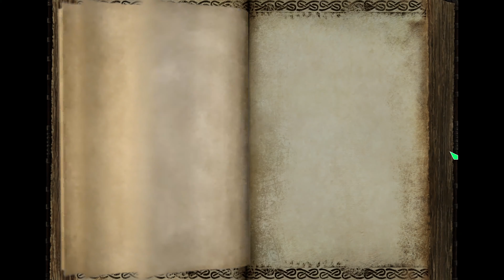Return of Reckoning - Shaman - Tier 1 - Ep.2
No game audio. Only commentary.